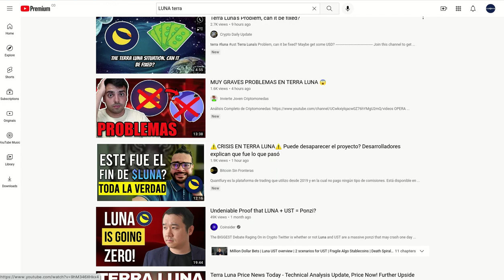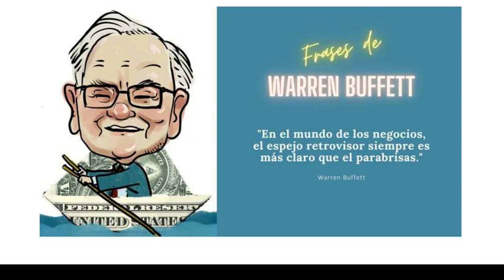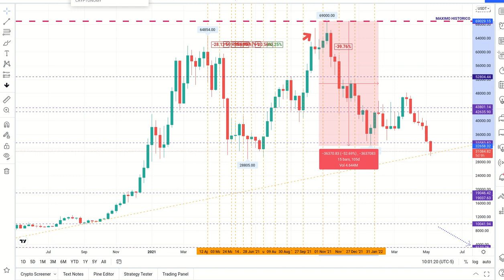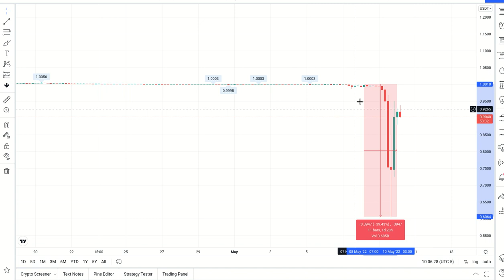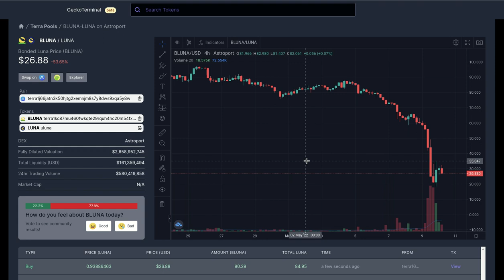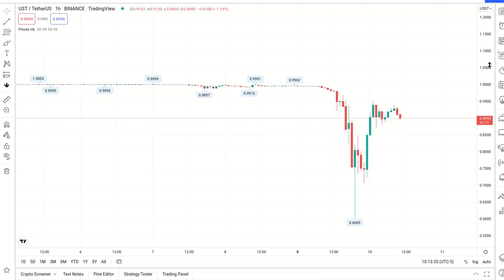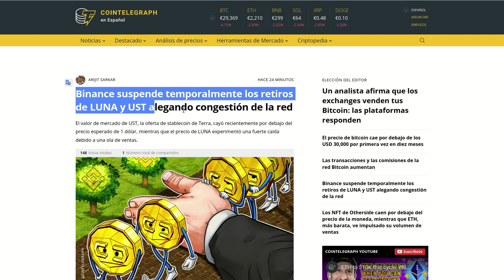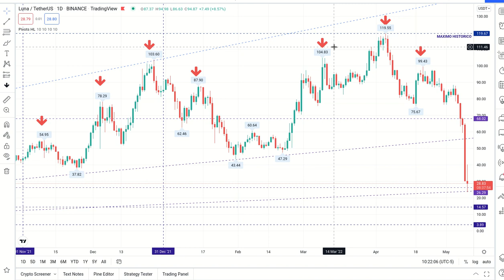𝗘𝗟 𝗙𝗜𝗡 𝗗𝗘 𝗧𝗘𝗥𝗥𝗔 𝗟𝗨𝗡𝗔 𝗬 𝗨𝗦𝗧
Hola a tod@s, Bienvenidos a su canal 𝘾𝙧𝙮𝙥𝙩𝙤𝙣𝙤𝙢𝙮, en esta entrega les comparto los fundamentales para entender que esta sucediendo y como los preparados, los que se informan y comprenden el movimiento natural de los mercados, vamos a tomar acción y SACAR PROVECHO de la estupidez colectiva y del panico del mercado.

✦  !𝗤𝘂𝗶𝗲𝗿𝗲𝘀 𝗶𝗻𝘃𝗶𝘁𝗮𝗿𝗺𝗲 𝗮 𝘂𝗻 𝗰𝗮𝗳𝗲!
🔑 ₿𝗜𝗧𝗖𝗢𝗜𝗡: 17B58WsPdg2k9nwTWN1gcTy9tquwej7Gve
🔑 𝗘𝗧𝗛𝗘𝗥𝗘𝗨𝗠
𝗘𝗥𝗖𝟮𝟬: 0x17d1dcc02ae89167de3bebd2821af1989f06a9f1